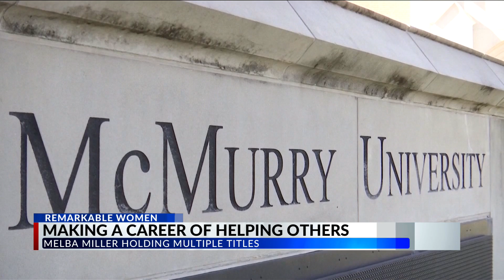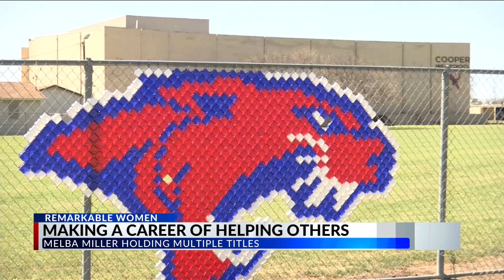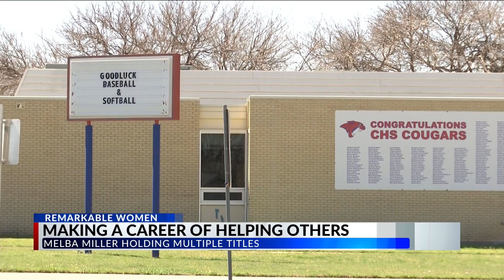Remarkable Women: Callahan Co. woman spends 39 years at Abilene ISD